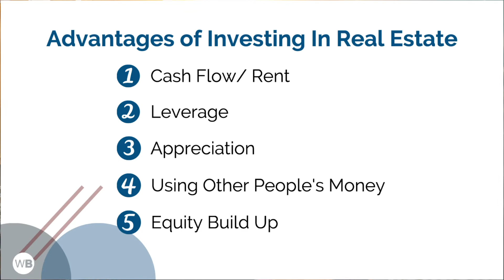Why Invest in Real Estate (Part 4)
Today I'm finishing up my series of "Why I Like Real Estate" and Why I like investing in real estate.

If you missed the previous videos or want to refresh click the links below to watch them.